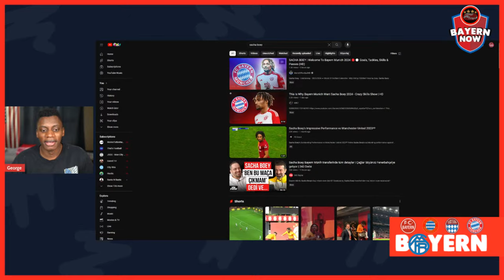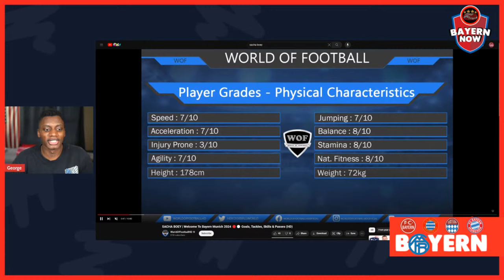Sacha Boey To Bayern OFFICIAL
Twitter me on Twitter because you may like tweets about Bayern Munich

Follow the channel on Instagram for more Bayern Munich updates on transfers, Bayern Munich injuries, etc

This is a Bayern Munich fan channel where we the fans can all voice our opinion and respect what each other has to say about Bayern Munich and football in general. We post a variety of Bayern Munich-related content here, for example, Bayern Munich transfer updates and news, Bayern Match reactions, Bayern Match previews, and also Football videos.

Welcome to BayernNow "THE ULTIMATE BAYERN MUNICH FAN CHANNEL"